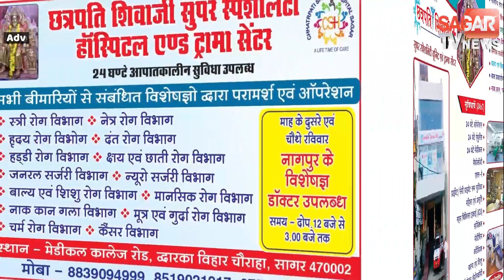कांग्रेस नेता के भतीजे की अ'पह'रण के बाद ले ली जा-न, 4 करोड़ मांगी थी फिरौती